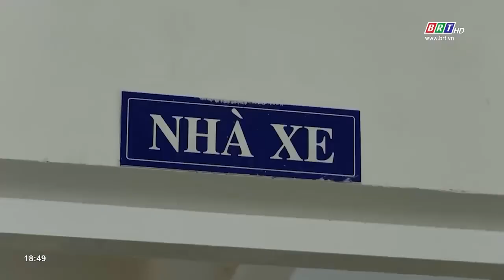An cư cho người thu nhập thấp | BRTgo